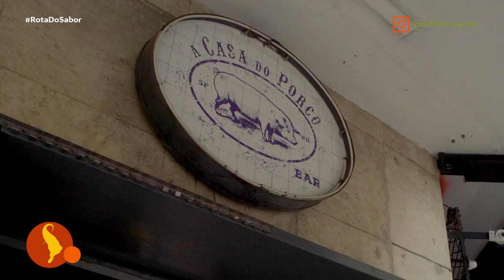Cuscuz paulista, do Chef Jefferson Rueda | Rota do Sabor (A Casa do Porco, Ep. 01)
O primeiro programa “Rota do Sabor, comandado pelo jornalista Josimar Melo, invade a casa do chef Jefferson Rueda, que saiu do interior de São Paulo para ganhar o mundo, mas que, hoje, faz um trabalho de resgate de suas origens. Descubra um pouco sobre as inspirações e história de vida desse chef, que comanda A Casa do Porco e o Hot Pork, ambos no centro de São Paulo. Jefferson ainda prepara uma receita especial, o cuscuz de porco.

Programa "Rota do Sabor" - De segunda a sexta, às 22h, no canal Sabor & Arte.

Quando vamos a um restaurante e nos deliciamos com o nosso pedido, sem saber, estamos provando também histórias. O programa Rota do Sabor irá revelá-las ao público. O jornalista Josimar Melo percorre diferentes restaurantes, para conhecer os chefs, além dos pratos que preparam. Serão cinco episódios inéditos por semana, cada um na cozinha de um grande chef, além de uma agradável conversa sobre a sua trajetória, influências e os segredos de suas receitas.

CANAL SABOR & ARTE
O melhor da gastronomia 24 horas por dia!
Na CLARO 561, na VIVO 617 e em breve em mais operadoras.